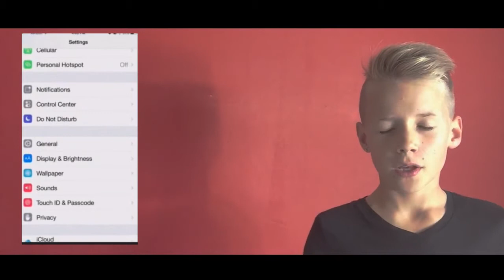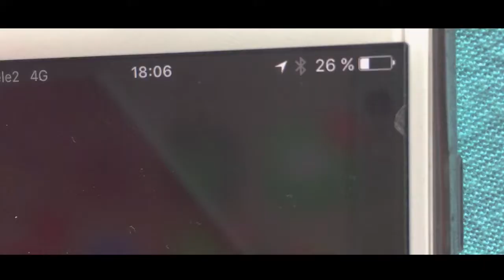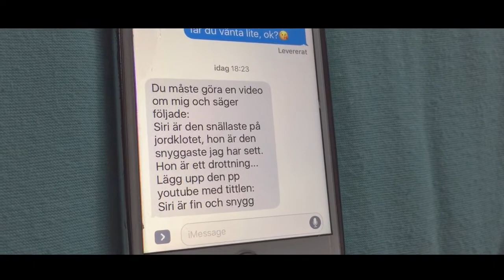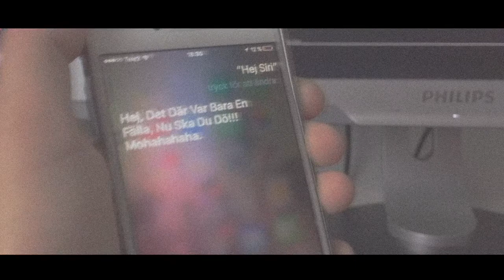SIRI ÄR OND 2 *hon är tillbaks*